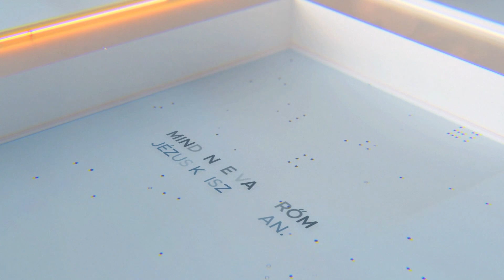Dávid zsoltára II. – 2023.08.19.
További erőt adó gondolatokért látogass el a vanerom.com weboldalra.

„Mindenre van erőm Krisztusban, aki megerősít engem.” (Filippi 4,13) 🕊

Segítségeddel emberi életek változhatnak meg Isten igéjének olvasásával, hallgatásával.
A 🖥weboldal, valamint a 🎵hangzó anyag a támogatók segítségével jöhetett létre. Köszönjük!